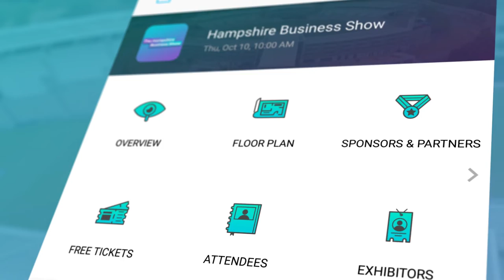Hampshire Business Show Explainer Video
The Hampshire Business Show unboxed in 3 minutes...